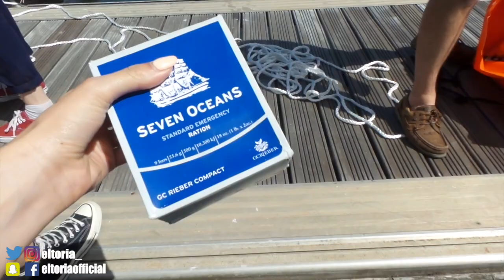UNBOXING FOOD RATIONS? LOST AT SEA FOR 8 HOURS! Adrift Movie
Hey guys this is my Unboxing Food Rations? Lost At Sea For 12 Hours! You will like this video if you like British vlogs, daily vlogging, Adrift movie trailer, and weekly vlogging.

Thank you to Sunsail Events and STX UK for sending me. Adrift is in the cinemas on the 29th June 2018.